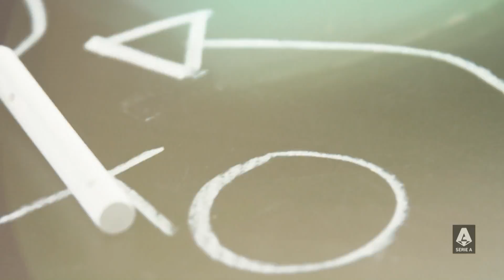A 4-3-3 masterclass is on the cards at the Franchi Stadium | Focus | Round 24 | Serie A 2021/22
In this week’s episode, Virtual Coach takes a look at two masters of the 4-3-3 system and their different philosophies; Vincenzo Italiano’s flanking Fiorentina takes on Maurizio Sarri’s high-paced, free-flowing Lazio. Will the Viola manage to open up the Biancocelesti defence with their wide attacks or will Sarri’s clever use of the midfielders catch the hosts off-guard? | Serie A 2021/22